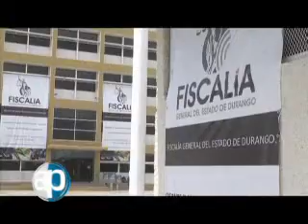16/07/2011 ¿Autonomía o confiabilidad?. Bloque 2/8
Diana Díaz. El Ejecutivo estatal recuperó la facultad para nombrar y hasta para remover al Fiscal del Estado. La justificación: se tendrá control sobre el aparato de justicia y se le exigirán resultados, aunque también se dice que con esto el funcionario perderá la independencia que había ganado con la transformación de la Procuraduría en Fiscalía. Sin embargo, incluso en el Congreso del Estado se votó por unanimidad para aprobar la reforma a la Ley de la Fiscalía, lo que indica que la decisión tomada es la mejor y, ahora sí, el ciudadano verá resultados palpables con el nombramiento del nuevo Fiscal.